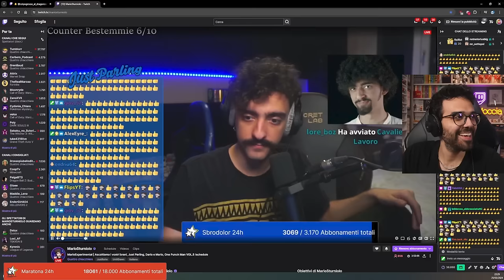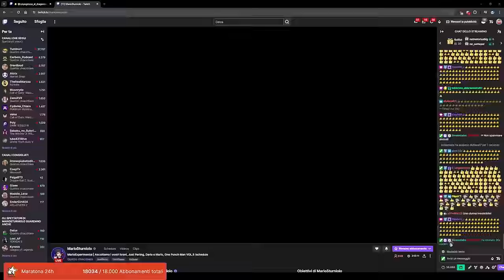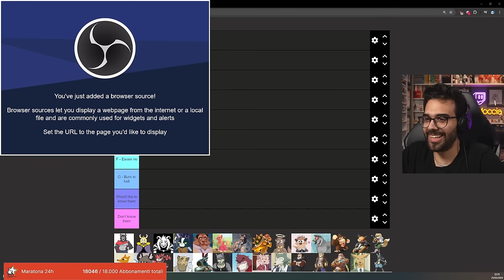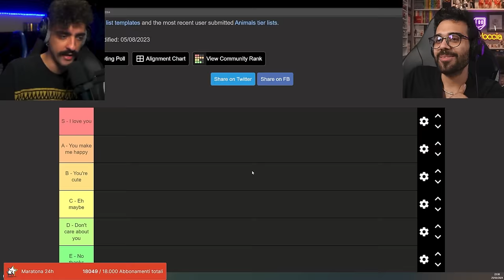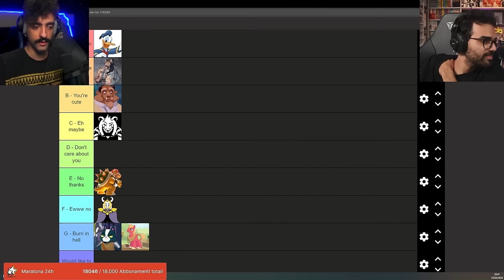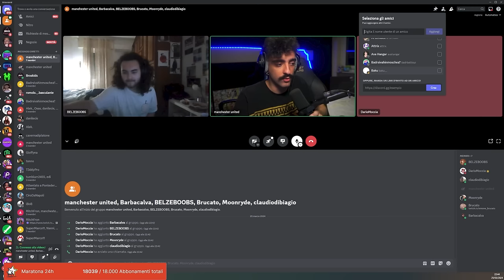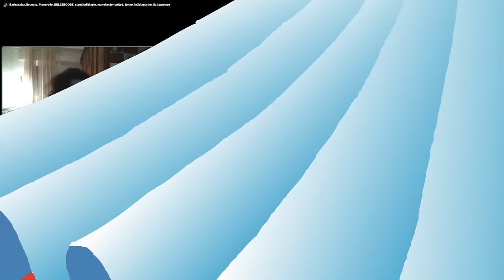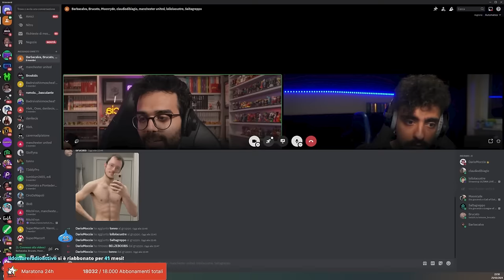DARIO MOCCIA E MARIO STURNIOLO FANNO UNA TIER LIST MA SUCCEDE UN CASINO...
Dario Moccia e il suo amico Mario Sturniolo iniziano il loro momento con una tier list particolare, ma poi succede un casino ed è il caos

00:00 Mario entra in live
08:00 Tier List Migliori Furry maschili Dario Moccia e Mario Sturniolo
16:30 Alcune persone entrano in chiamata
23:00 Momento meditazione con Dario Moccia e Mario Sturniolo